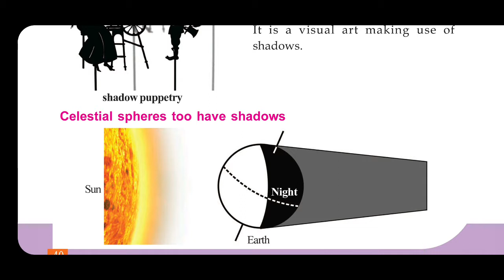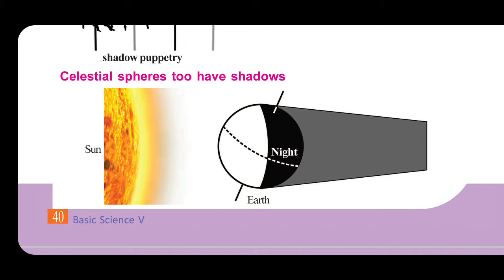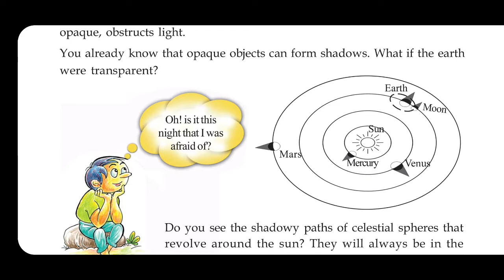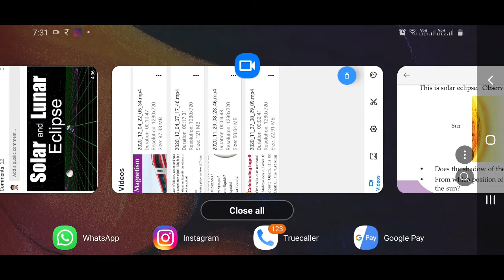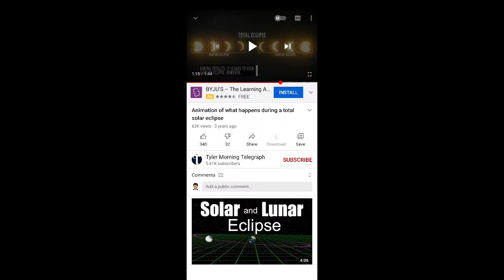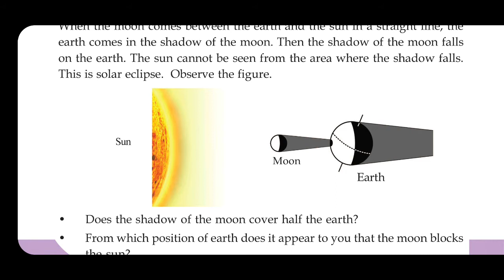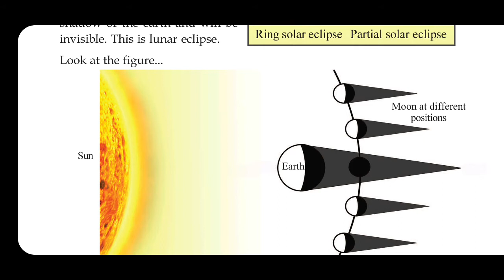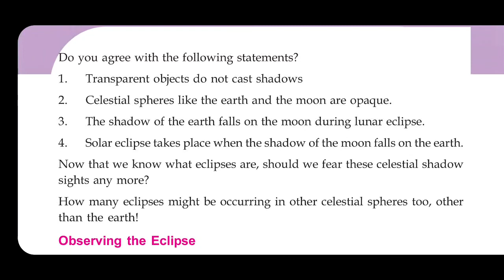BS class 5 celestial spheres too uave shadow